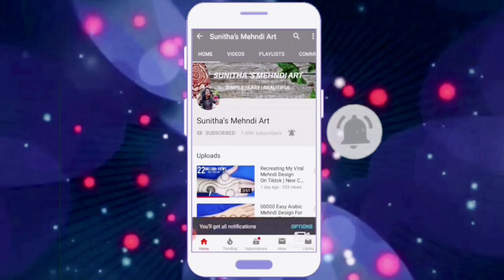Karwa Mehndi Designs Easy | Top 6 Mehndi Design with Cotton Bud | Easy Simple Mehndi Design 2020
Hello friends,today iam showing you a beautiful and easy top 6 back hand mehndi design with the trick of earbud and coins. This simple,beautiful mehndi/ henna design is very easy to apply and looks even more beautiful after color comes.

If you are in search of stylish and easy mehndi design or henna design for Raksha bandhan 2020, sawan and eid then this is the best youtube mehndi video tutorial for you !!

Raksha Bandhan mehndi design
mehndi design hand simple
Raksha Bandhan mehndi design easy
Mehndi designs for Raksha Bandhan

Sawan mehndi design
Raksha bandhan best mehndi design for back hand
Elegant mehndi design
Henna for raksha bandhan
Best mehndi design for sawan somvar
Best mehndi design for rakhi 2020
Simple mehndi design for raksha bandhan 2020
Latest mehndi design
Trending mehndi design 2020
Beautiful back hand mehndi designs
Earbud mehndi design
This design is inspired by hayat sister
 Front hand mehndi designs
Raksha Bandhan henna design
Arabic mehndi design
Designer mehndi for hands
Rakhi ke liye net wali mehndi design
रक्षा बंधन की मेहंदी लगाए
Latest mehndi design for teej 2020
Teej mehndi design easy
Mehndi designs for Teej
Mehndi design back hand simple
Easy mehndi design for teej
Back hand easy mehndi for teej

Karwachauth mehndi design
Karwachauth easy mehndi design
Karwachauth special mehndi design
करवाचौथ स्पेशल मेहँदी डिज़ाइन
करवा चौथ की मेहँदी डिज़ाइन
मेहँदी डिज़ाइन करवाचौथ के लिए
Karwa chauth ke liye mehndi design
Latest mehndi design for karwachuath
Trending 2020 mehndi for karwachauth
Best mehndi designs for karwa chauth
Easy mehndi design for karwa chauth